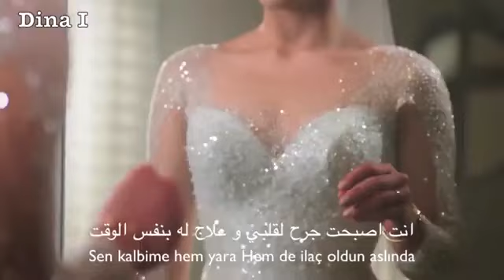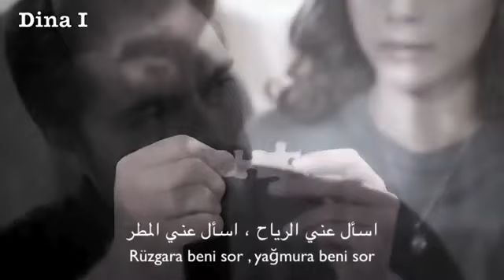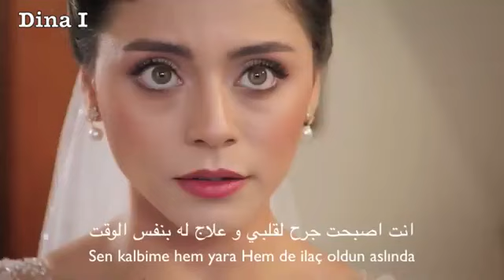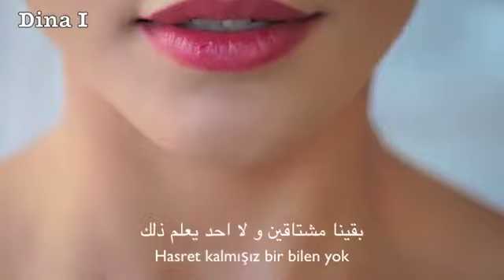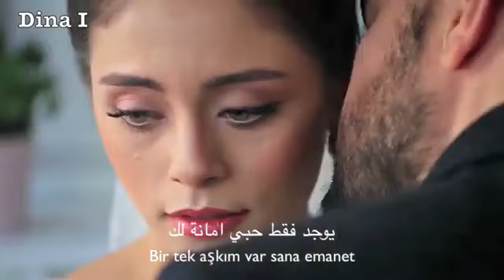Yaman _ Seher II Bir Tek Aşkım Var Sana Emanetالأمانة أغنية مسلسل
Yaman _ Seher II Bir Tek Aşkım Var Sana Emanet أغنية مسلسل